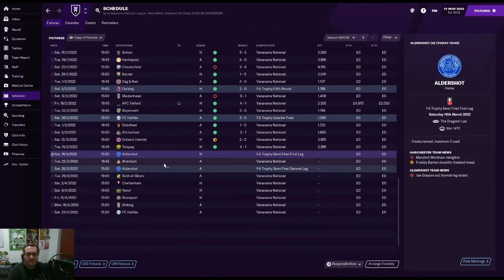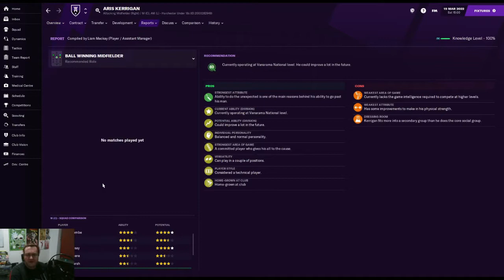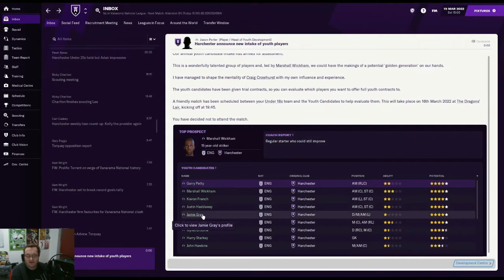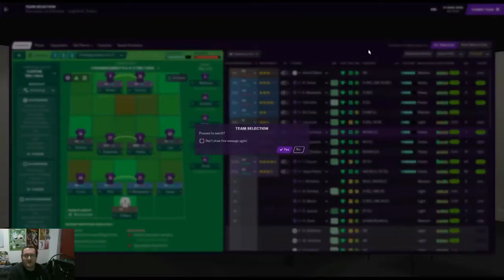Football Manager 21 | Living The Dream | Harchester United | Episode 31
In Episode 31: We're Living The Dream as we continue Harchester United's return to glory - against Aldershot Town in the FA Trophy Semi-Fina - on Football Manager 21!

Also, if you need kits or logos for FM21, the new club logo in this video, and kits for the series, were designed by FM Kit - he'll make your saves look smashing, so go say hi!

If you really like what I'm doing and want more Football Manager 21 content, please consider helping me to give up my night job and enjoy student life a bit more by becoming a Patreon patron